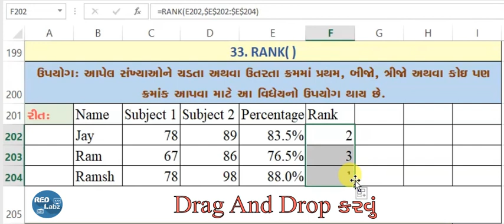How to use RANK Functions In MS Excel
માઇક્રોસોફ્ટ એકસેલમાં આપેલ સંખ્યાઓને ચડતા અથવા ઉતરતા ક્રમમાં પ્રથમ, બીજો અથવા કોઇ પણ ક્રમાંક આપવા માટે આ ફંકશનનો ઉપયોગ થાય છે. આ RANK Functions ની  પ્રેક્ટિસ કરવા માટે Excel File મેળવવા નીચે આપેલી લિંક પર ક્લિક કરો.